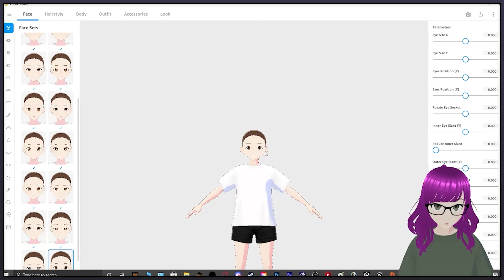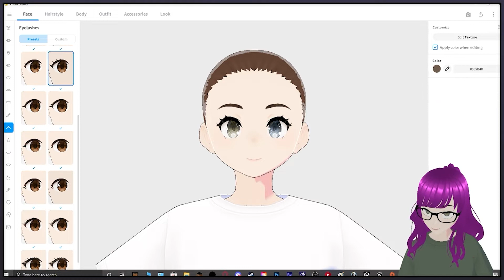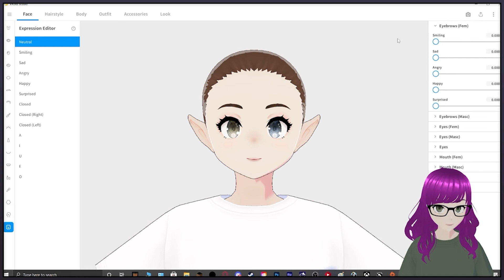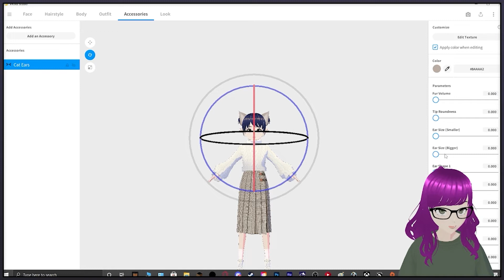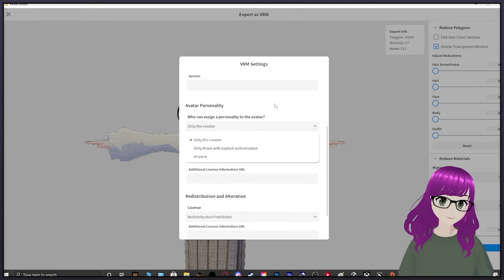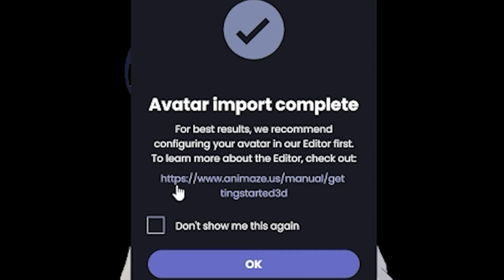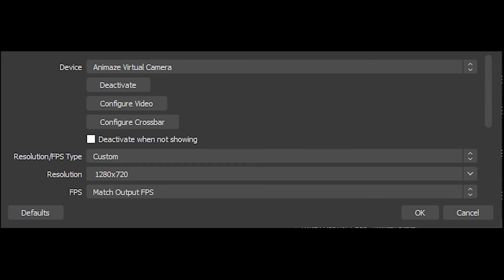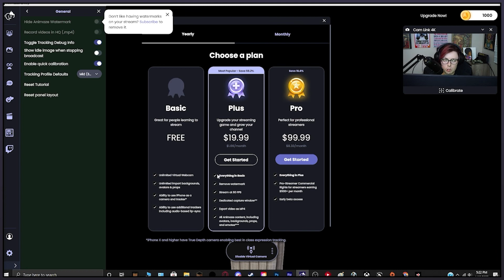HOW TO | Make your own VTuber Avatar with VRoid & Animaze!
Liking the VTuber designs & want to make your own? Well now you can! In this tutorial, I will take you step by step in building your character from scratch and exporting it for your Avatar to go LIVE on Stream!

Want to Skip Ahead? Click through here!

Using VRoid
○ The Studio Layout 00:54
○ Face Sets 01:32
○ Eye Color 01:42
○ Eyebrows 02:36
○ Eyeliner 03:00
○ Eyelashes 03:11
○ Nose 03:19
○ Mouth 03:27
○ Lips 03:38
○ Blush 03:40
○ Skin 03:44
○ Ears 03:53
○ Face Paint 04:06
○ Expression Editor 04:14

Upper Tabs in VRoid Studio
○ Hairstyle 04:40
○ Body 04:56
○ Outfit 05:06
○ Accessories 05:27
○ Look 05:48
○ Poses 06:00

How to Upload Avatar in Animaze
○ Exporting File VRM 06:12
○ Animaze! 07:00
○ Upload Avatar 07:26
○ Green Screen Background 07:59
○ Connect your Webcam 08:21
○ Enable Virtual Cam 08:32

How to Upload Avatar in OBS
○ Video Capture Device 08:52
○ Filters Green Screen 09:38

Extra Settings!
○ Moving & Controls for Avatar 09:55
○ Removing Watermark! 10:13

To stay up to date, feel free to browse through my sites below!

Etsy Shop